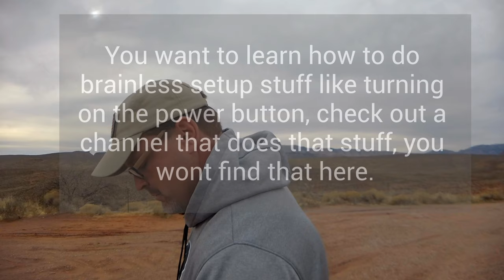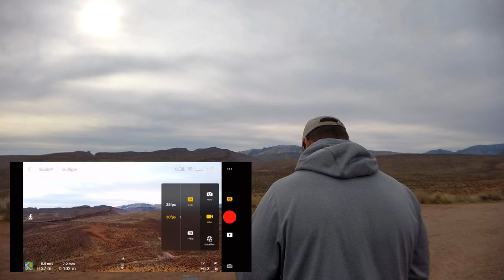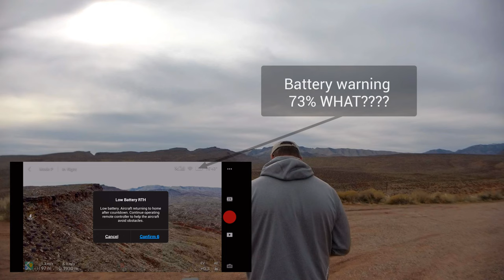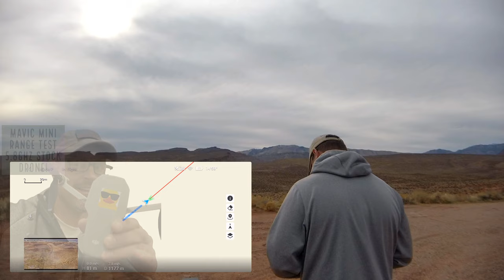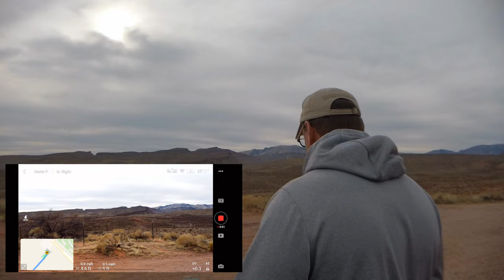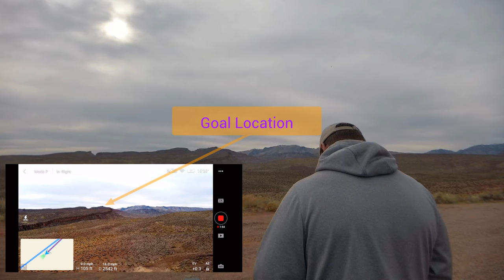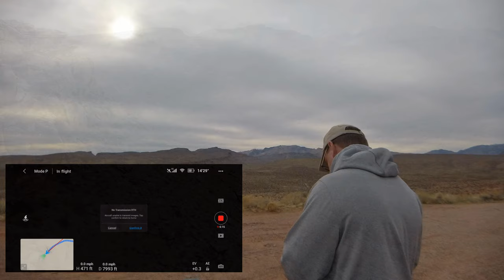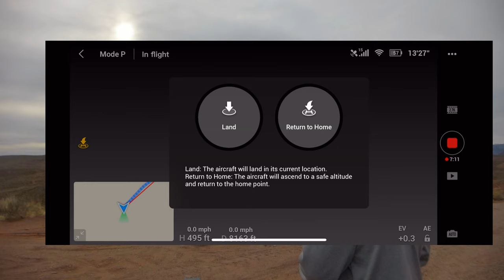Mavic Mini 5.8ghz FCC Range Test 8k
If at first you don’t succeed, you get 2 range flights in one video. Battery Warning? WTF? 75%

Does the Parrot ANAFI still have rank over the 😎 Mavic Mini, or does the Anafi get killed, after tests like this?

This range test is super important for establishing the 😎 Mavic Mini's place in the drone world.

It is crucial that the 😎 Mavic Mini places itself in the range and quality area that seats itself in front of other light weight and ultra portable drones.

😎 Mavic Mini - 💲 Get your fly more combo here 💲
Sorry,  🙃 DJI GIVES NO DISCOUNTS on this popular drone

Save💲💲💲  MAVIC PRO STILL A BARGAN!
MP Platinum Edition: 💰 Only 💲800 Bucks
Master Airscrew Orange Props 💲25 Bucks
Battery 💰 💲58 Dollars
Carry Case 💲20 Dollars